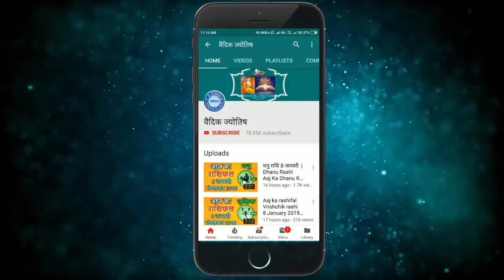वृश्चिक राशि 7 सितम्बर 2021 | Vrischik Rashi 7 September 2021 | Aaj Ka Vrischik Rashifal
हमारे नए चैनल Inspiring Vibes को जरूर saubscribe  करे धन्यवाद

Vrischik rashi 7 September 2021
7 September Vrischik rashi
Vrischik rashiSeptember 2021
Dainik Rashifal,Horoscope,Astrology
7  सितम्बर  वृश्चिक राशि
आज का राशिफल वृश्चिक राशि
वृश्चिक राशिफल